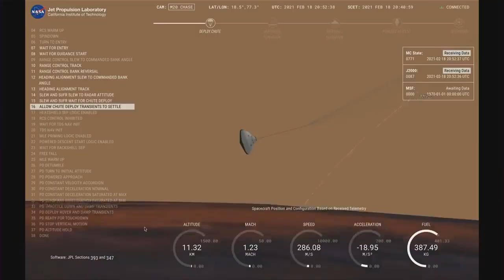Perseverance lands on Mars! See the mission control highlights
NASA's Perseverance rover landed in the Jezero Crater on Mars on Feb. 19, 2021. See the highlights from mission control.

Credit: NASA/JPL-Caltech